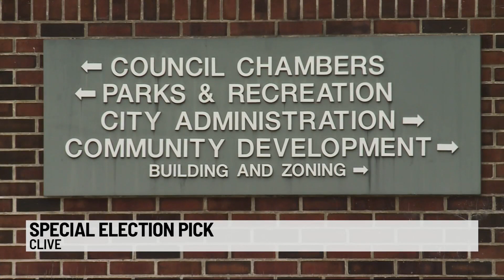Clive voters choose new city council member in special election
The process to fill Clive Mayor John Edwards' vacant city council seat took several months, but the city's voters have made their decision on his replacement: newcomer Srikant Mikkilineni.